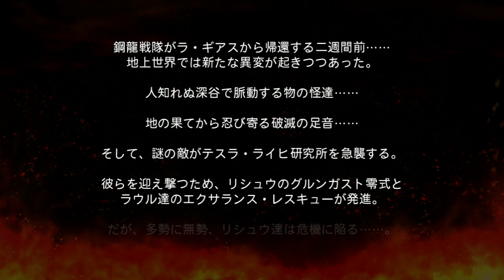第2次スーパーロボット大戦OG - 5